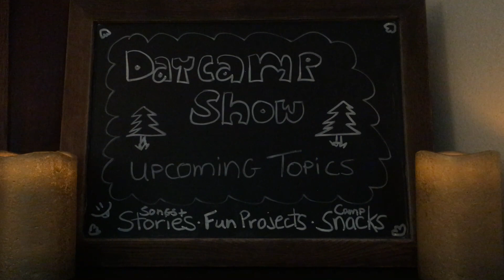A Scary Candlelight Ghost Story (part 24 / 29)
This is part 24 of our reading of A Christmas Carol.
Caretakers should help decide if this story is right for their people.
Credits:
Writer: Charles Dickens, 1843.
Reader: jeannie singer, 2020